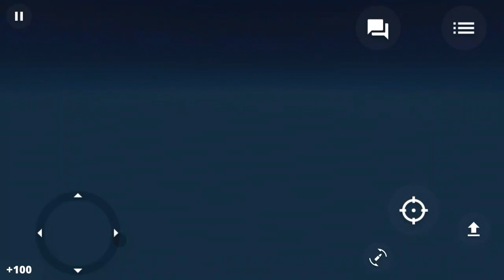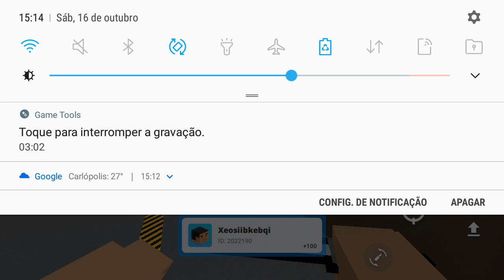joguei block strike com o caio e o davi